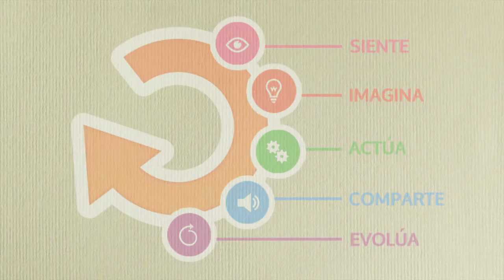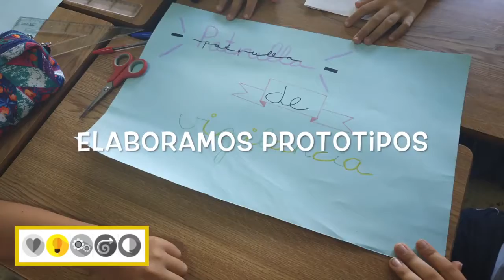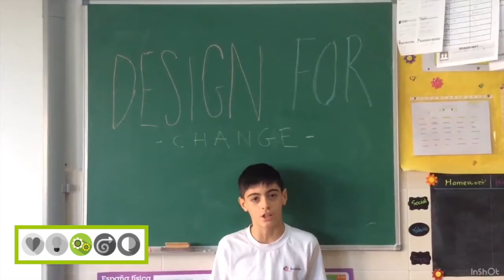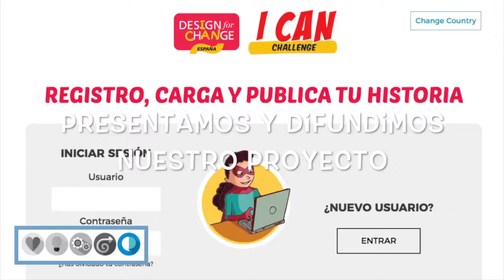DFC España 2020 Recreideas, Jesuitinas Stella Maris, Proyecto innovación educativa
Si quieres saber más sobre este proyecto de innovación educativa a través del emprendimiento social y descubrir paso a paso cómo lxs agentes de cambio han mejorado su entorno con Design for Change (una metodología propia basada en el Design Thinking), entra en la Ficha del Proyecto DFC

Y si te animas a hacer un proyecto DFC para llevar el diseño a tu aula y darle las herramientas a tu alumnado o grupo de jóvenes para que aprendan a resolver retos de forma ágil, entra